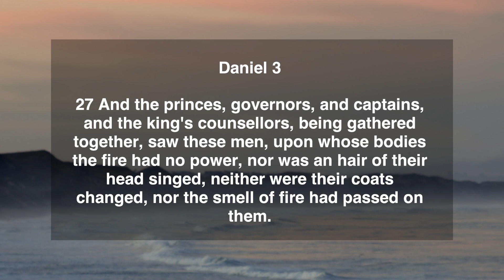Daily Manna | 20 January 2021 | Daniel 3:27 | with Pst. Finney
Today's Verse ➤ Daniel 3:27 (KJV)
And the princes, governors, and captains, and the king's counsellors, being gathered together, saw these men, upon whose bodies the fire had no power, nor was an hair of their head singed, neither were their coats changed, nor the smell of fire had passed on them.